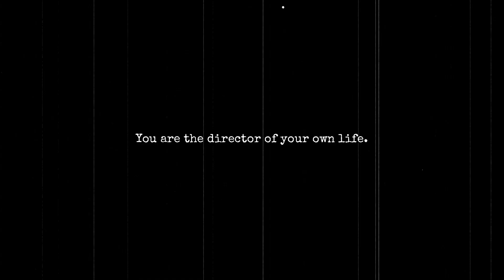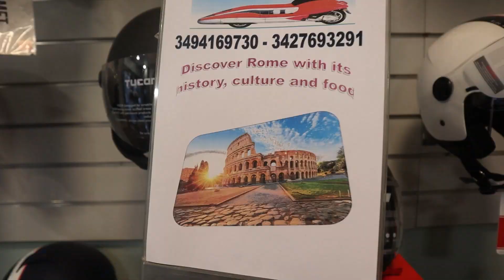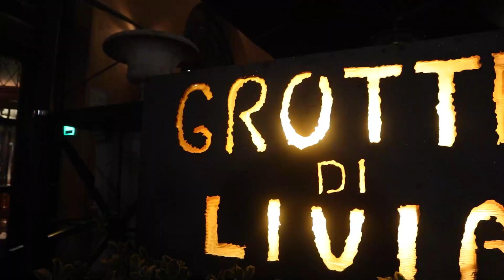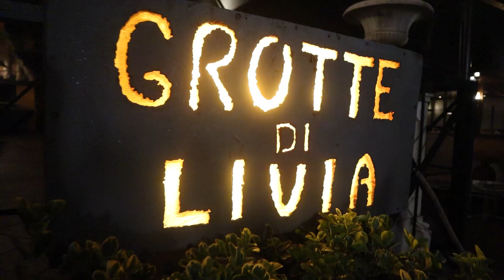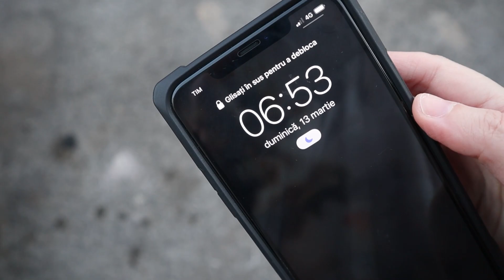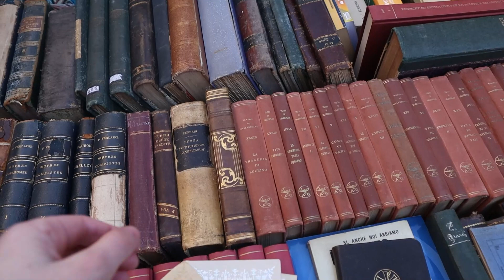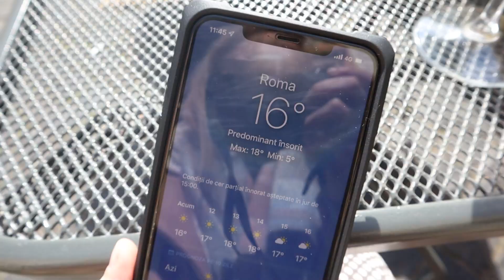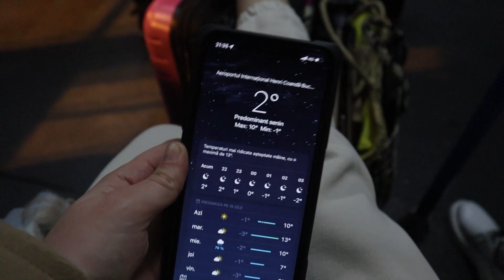Andreea in ROMA | O vacanta pe scuter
🎥 VIDEO NOU: De la EMILY in PARIS, avem ANDREEA in ROMA.